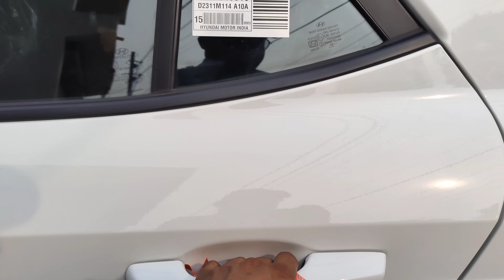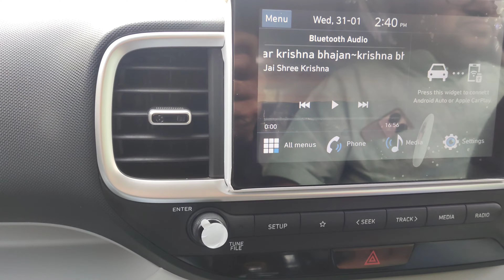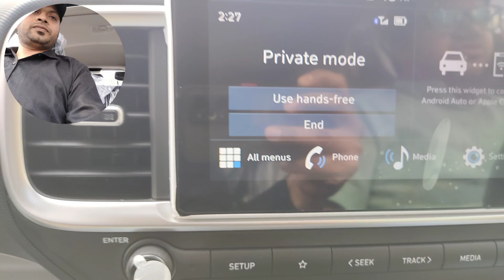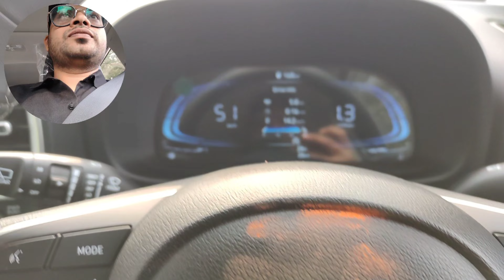Buy venue car Akaltara to janjgir